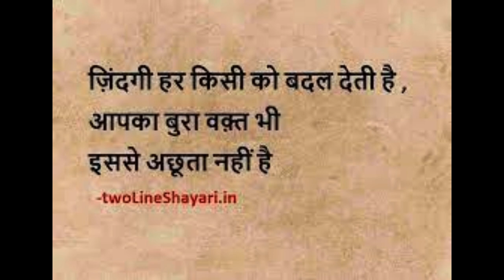Motivational Thought#story#short#reels#2023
These motivational stories will encourage you to follow your dreams, treat others with kindness, and never give up on yourself. Find the power to change the way you think and your life.प्रेरणादायक कहानी हिंदी मै अपनी ज़िन्दगी से जोड़े और देखे की आपको उस से क्या सीखने को मिला और उसे आने वाली ज़िन्दगी मैं कैसे अपनी ज़िन्दगी को कैसे बेहतर बना सकते हैं प्रेरणादायक कहानी हिंदी मै अपनी ज़िन्दगी से जोड़े और देखे की आपको उस से क्या सीखने को मिला और उसे आने वाली ज़िन्दगी मैं कैसे अपनी ज़िन्दगी को कैसे बेहतर बना सकते हैं और ये कहानी हमको ज़िन्दगी मई आगे बढ़ने का उद्देश्य देती है की हम आगे ज़िन्दगी मैं कैसे बड़ सकते है
MOTIVATIONAL STORY#प्रेरणादायक कहानीhindi story#2022#hindi